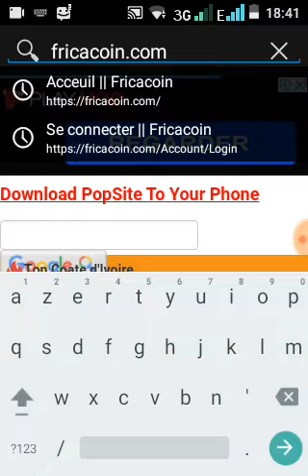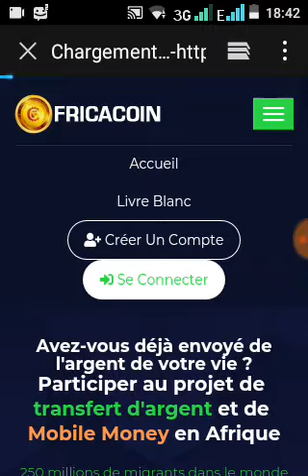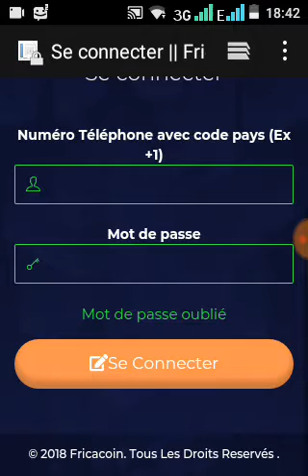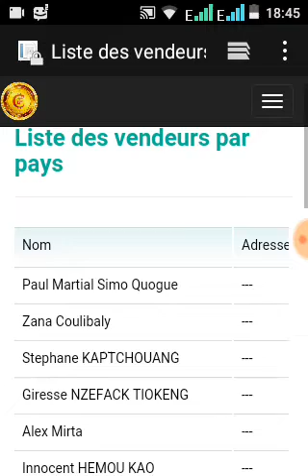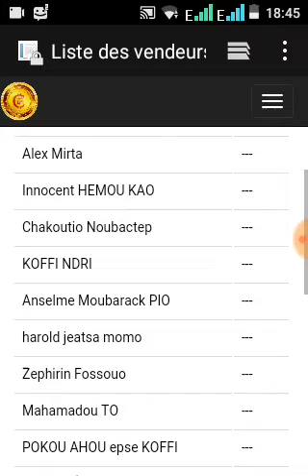comment se connecter et acheter du Fricacoin [ la cryptomonnaie africaine]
actuellement le fricacoin est en pré-vente et rentrera en bourse le 1 juillet 2019 en bourse    donc c'est le moment d'acheter . vous pouvez également  dérouler le menu pour voir les liens sur les conférences sur le fricacoin